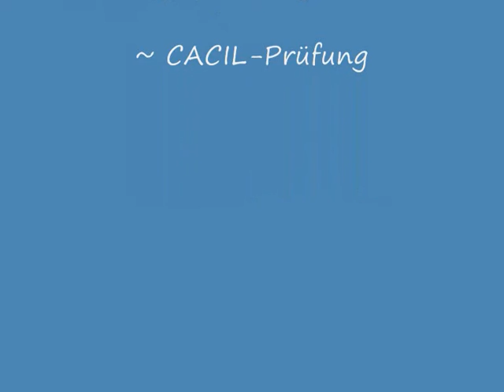Lail Rih al safi, moving